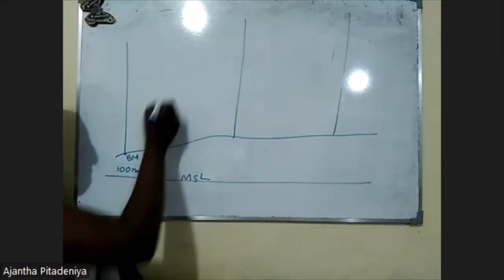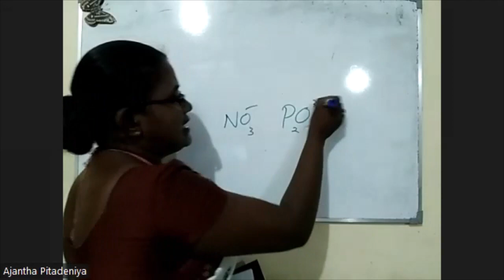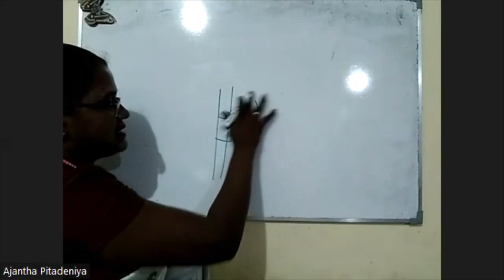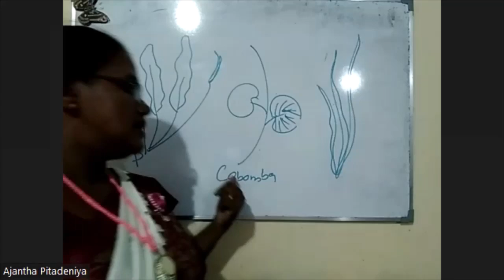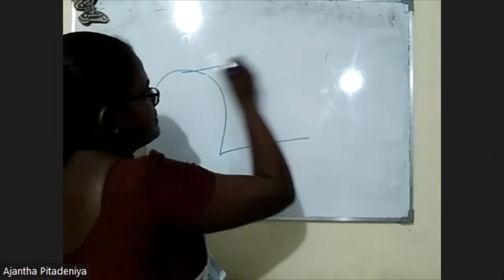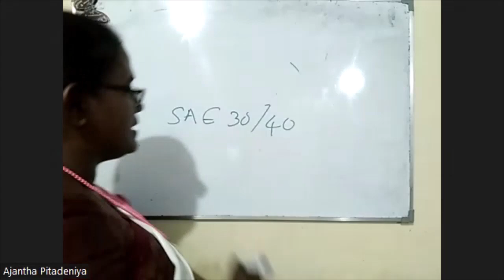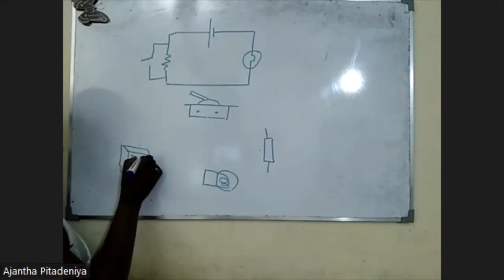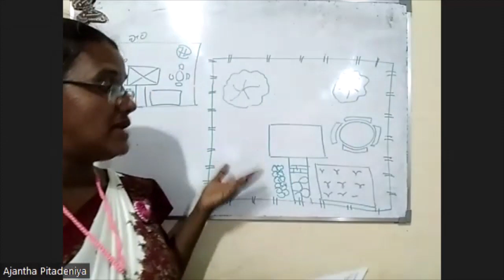BST 2022 Advanced Level Examination (A/L 2022) | Structured Essay Discussion | Biosystems Technology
ජෛව පද්ධති තාක්ෂණවේදය
අ.පො.ස (උ/පෙළ) විභාගය 2022
ව්‍යුහගත ප්‍රශ්න සාකච්ඡාව (1 - 4)

Biosystems Technology
BST 2021 Advanced Level Examination (A/L 2021)
Structured Essay Discussion (Q1 - Q4)

BST 2022 Advanced Level Examination (A/L 2021) | Essay Discussion -

Mrs Ajantha Pitadeniya
BSc Agriculture (Hons), NIE Trained (Biosystems Technology), PGDE (OUSL)
Most experienced BST teacher who creates great results.
විශිෂ්ට ප්‍රතිඵල නිර්මාණය කරන වඩාත්ම පළපුරුදු BST ගුරුවරයා.